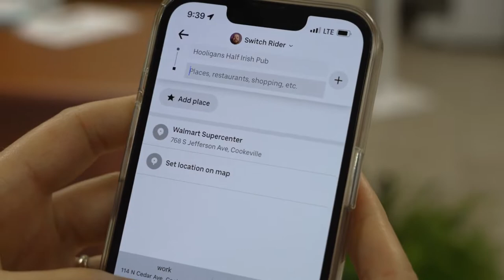Pick Up Cookeville - UCHRA Public Transportation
Curious about UCHRA's Public Transportation options but not sure where to start? This quick video provides an overview of our Pick Up Cookeville service. Visit ucpublictransit.com or call (833) UC TRIPS for more information.